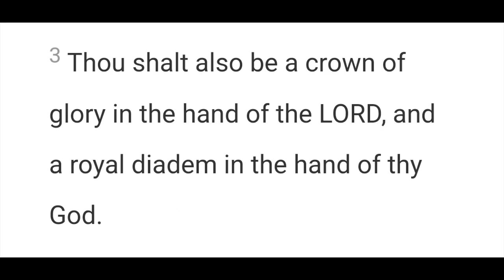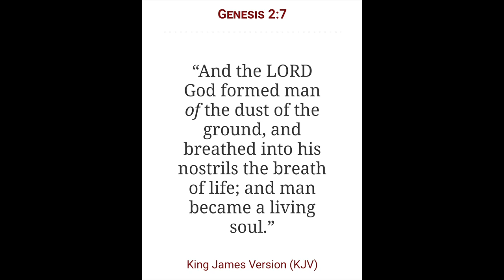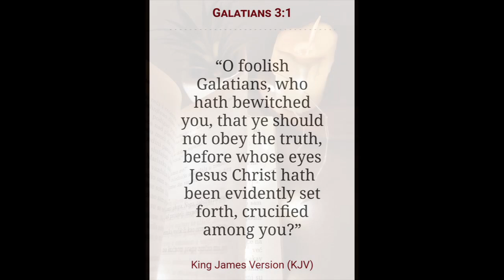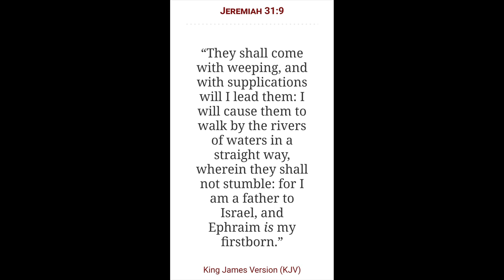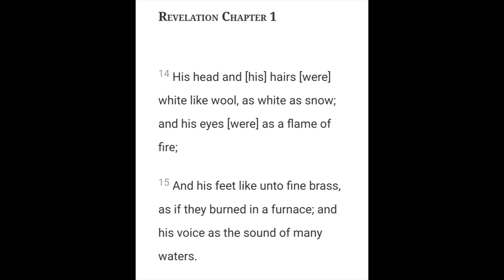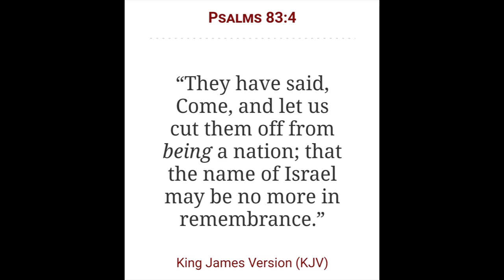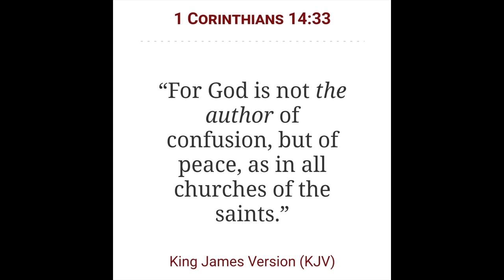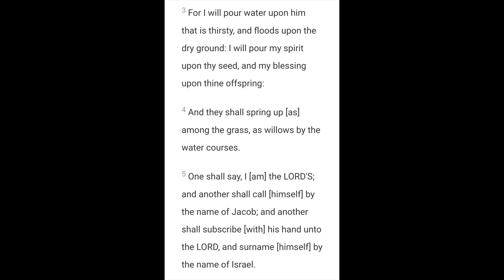From Israelite to Saint | Christian | and Jew